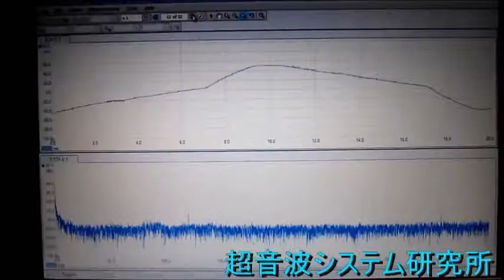超音波伝搬状態の測定 Ultrasonic-Laboratory （基礎実験 basic experiment）